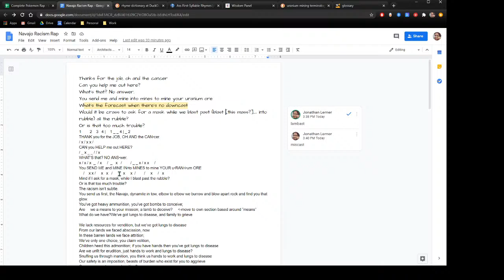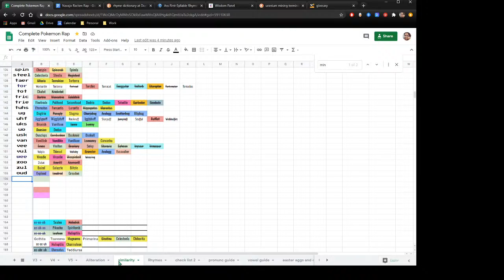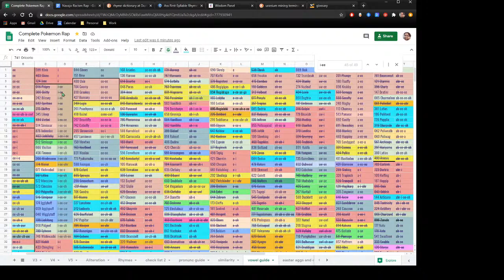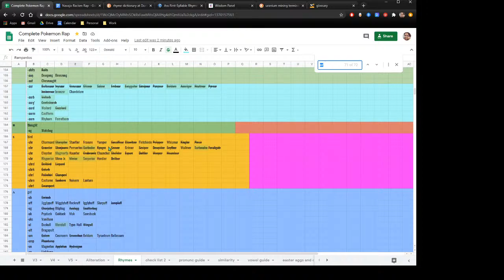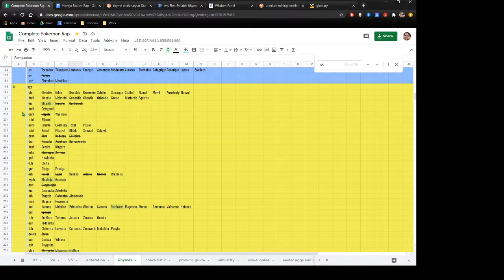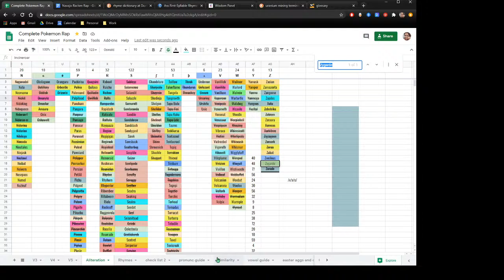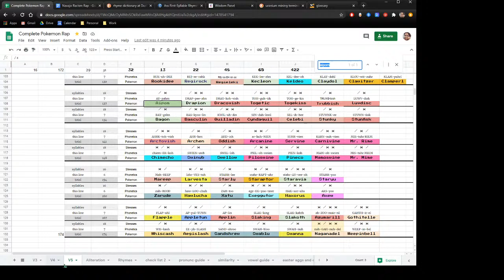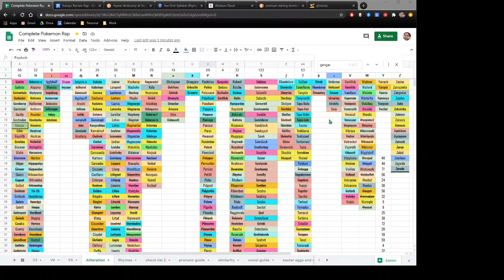Making the Complete Pokerap (all 896) Part 7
In the process of creating a Pokerap using all 896 Pokemon.
So far I have used 424, and I have references to the following music.